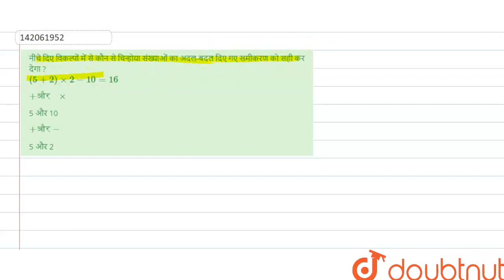नीचे दिए विकल्पों में से कौन से चिन्होया संख्याओं का अदल-बदल दिए गए समीकरण को सही कर देगा ?(5+2)...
नीचे दिए विकल्पों में से कौन से चिन्होया संख्याओं का अदल-बदल दिए गए समीकरण को सही कर देगा ?(5+2)xx2-10=16
Class: 14
Subject: REASONING
Chapter: संकेत  एवं चिह्न
Board:GOVT

👉 Have Any Query? Ask Us.